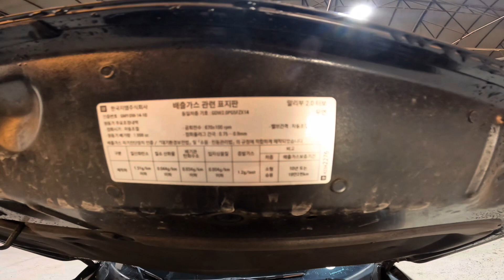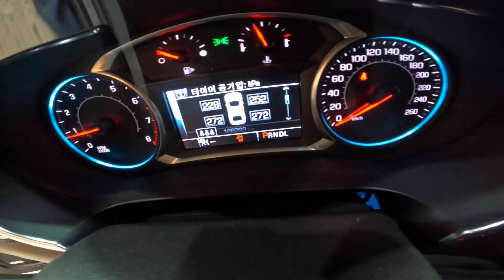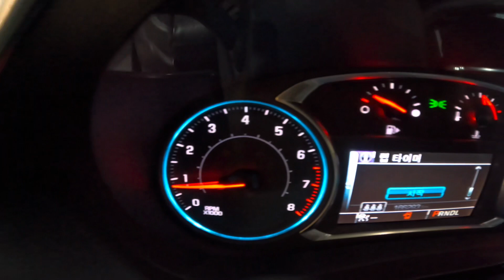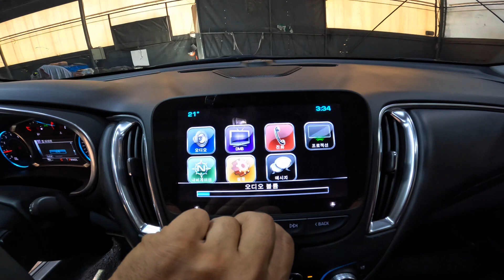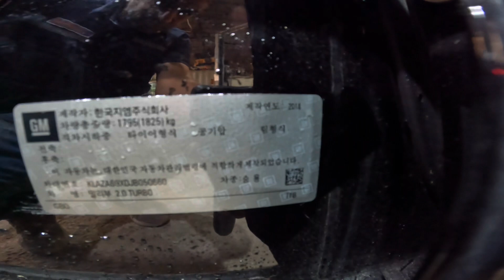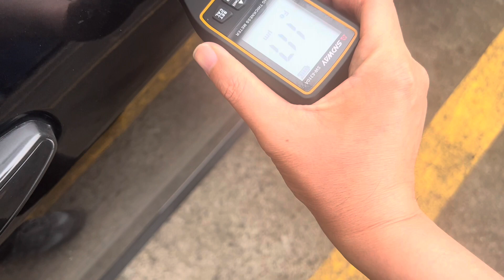050660 Malibu 2.0 turbo gasoline 2018